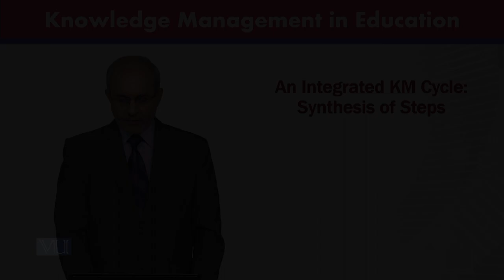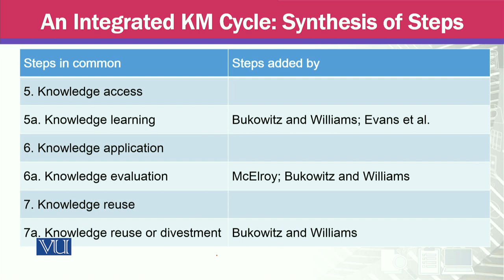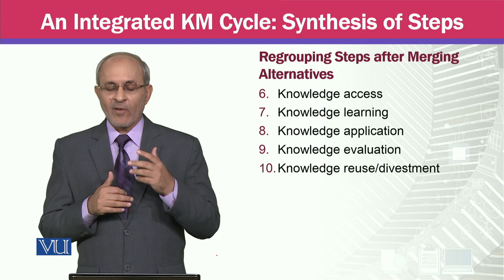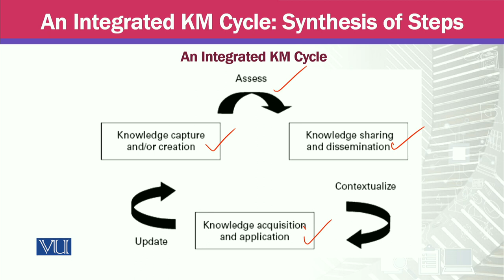An Integrated KM Cycle; Synthesis of Steps | Knowledge Management | MGTE630_Topic027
Topic027 - An Integrated KM Cycle; Synthesis of Steps,
By Prof Dr. Khalid Mahmood